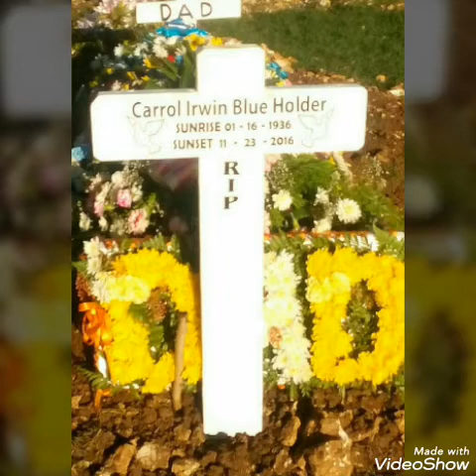The Eulogy - Carrol Irwin Holder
Carrol Irwin 'Blue' Holder